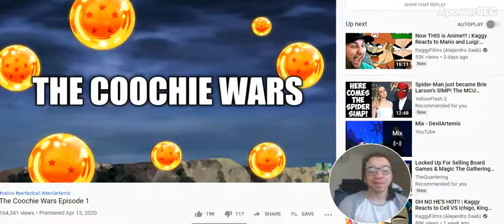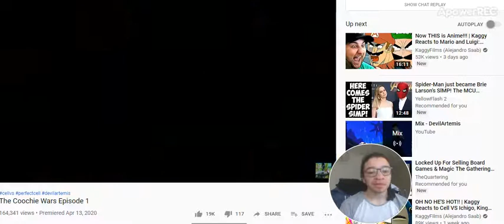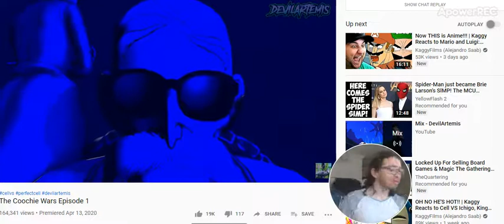The Coochie Wars Episode 1 reaction video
See I told you I would barely have enough time. Also she is best woman in One Punch Man.

Visit and susbscribe to DevilArtemis.